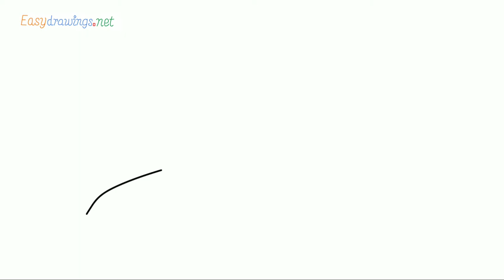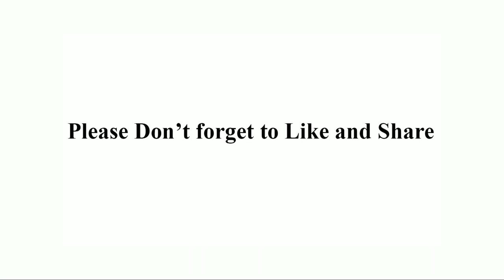How To Draw A Shovel Step by Step for Beginners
Get outlines for this drawing